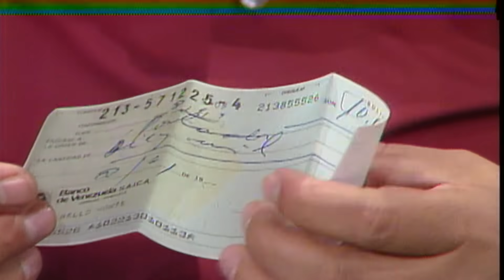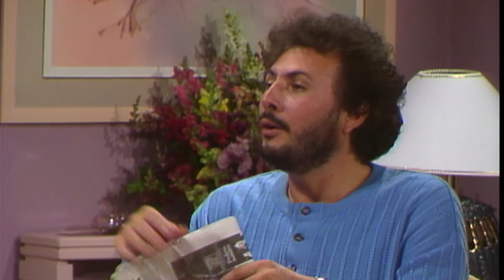Niña Bonita Episodio 037